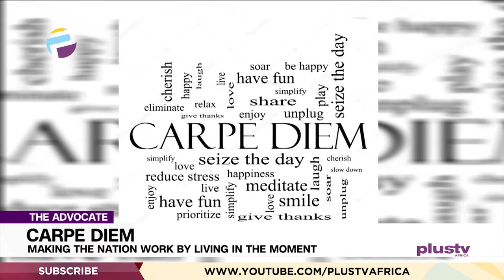Making The Nation Work By Living In The Moment & Addressing Current Issues | THE ADVOCATE NG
How does living in the moment, make a nation work?
Well, the answer is not far-fetched. Look at our situation here in Nigeria, where everyone is talking about the Next Election, it is not yet 2023. we are just in 2022.

Advocates Of The Week:
Kunle Lawal
Ifedolapo Lawal
Victor Onyekere
Elijah Felix